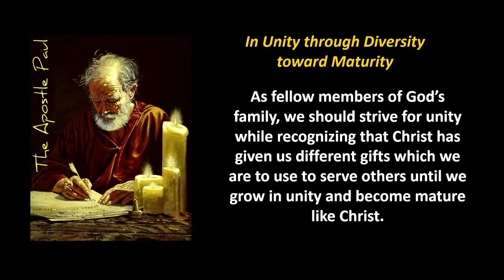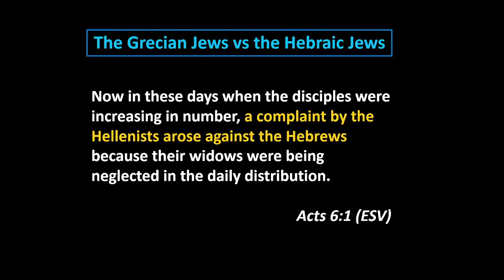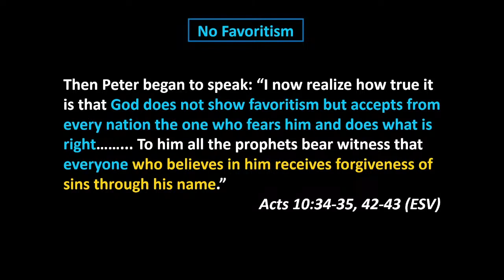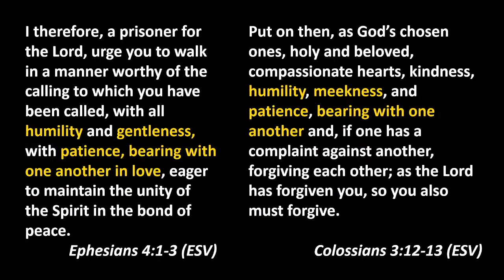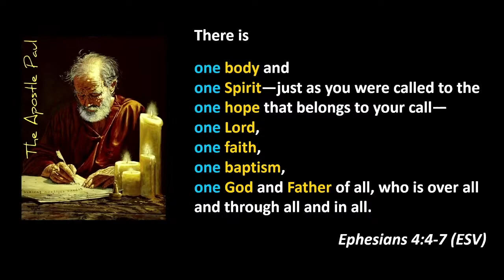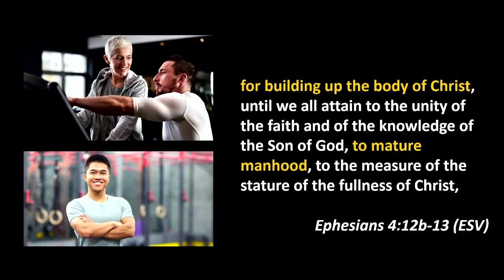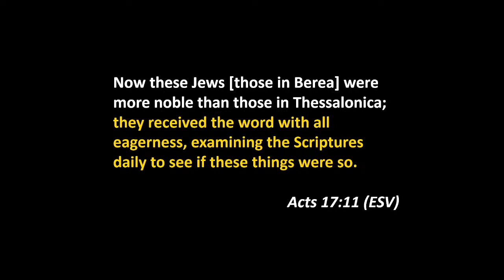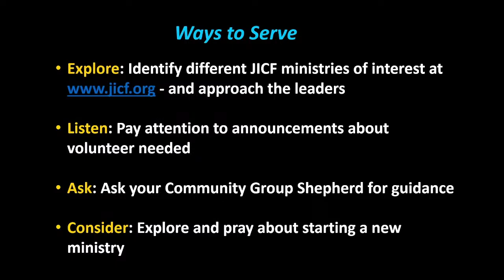Unity With Diversity Toward Maturity by Mike Broomell - Sunday October 15, 2023